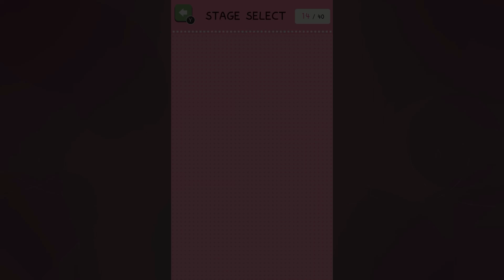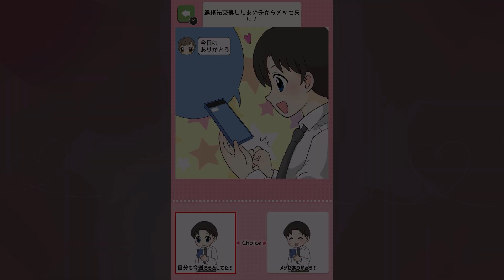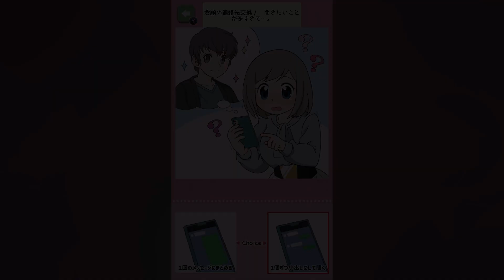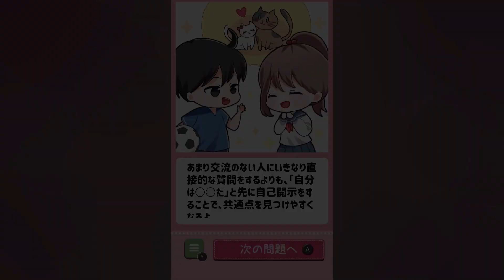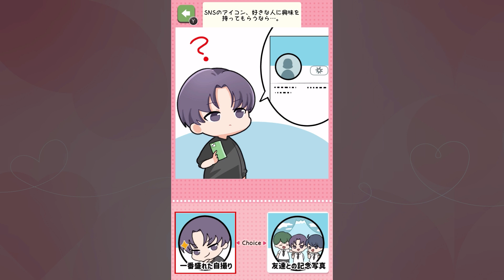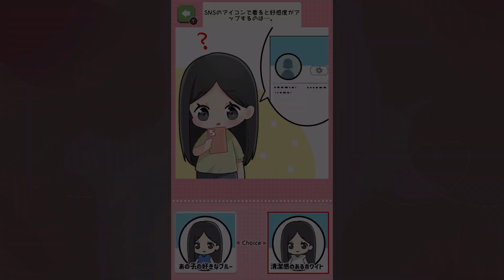【恋愛心理学】恋愛がうまくいく方法を学べるゲームがすごい【あの子を沼らせる恋のモテ心理学】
今日はあの子を沼らせる恋のモテ心理学の実況です！
みんなの恋が成就しますように！！！！！！！！！